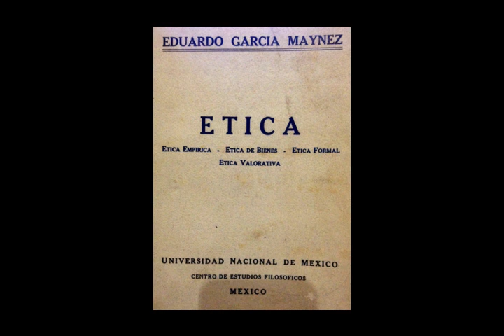Capitulo 12 - El Problema De La Realización de los Valores